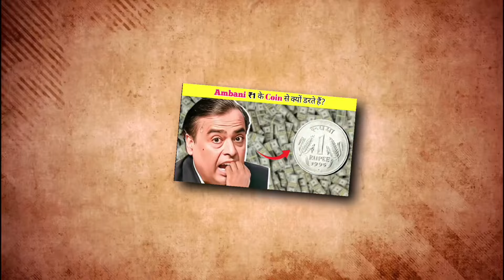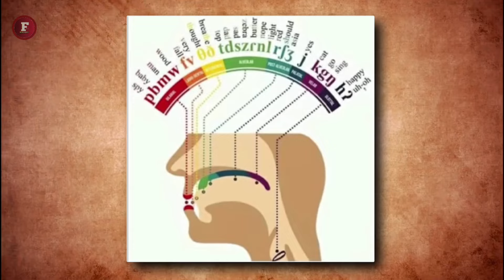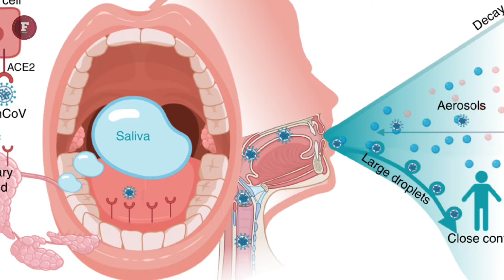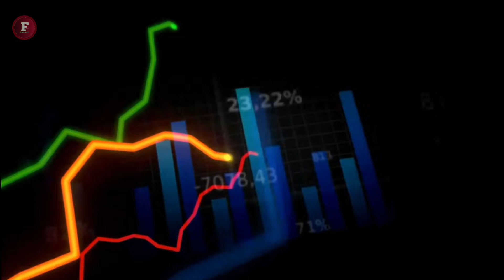Mukesh Ambani ₹1 रुपए के Coin से क्यों डरते हैं? | Fact with BekhauFF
1.This video has no negative impect on the original work (it would actually be positive for them)
3.It is not transformative in nature
4.I only used bit and pieces of video to get the point across where necessary.